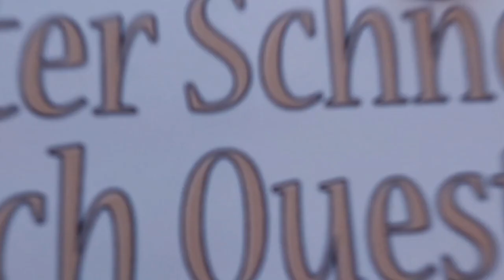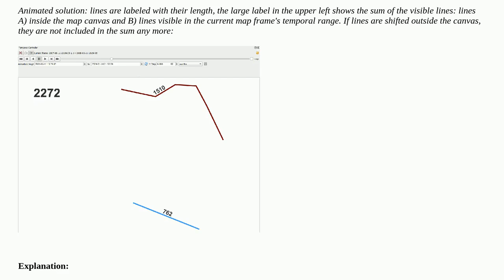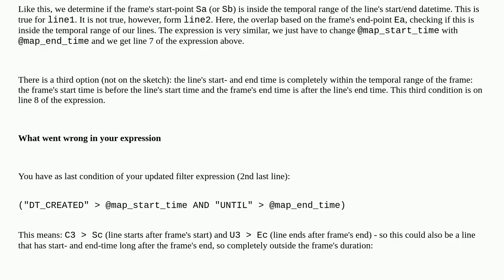Gis: QGIS Dynamic aggerate only features visible in time slice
QGIS Dynamic aggerate only features visible in time slice

A special thanks goes out to the community

  spatio-temporal-data temporal-controller dynamic-text qgis time